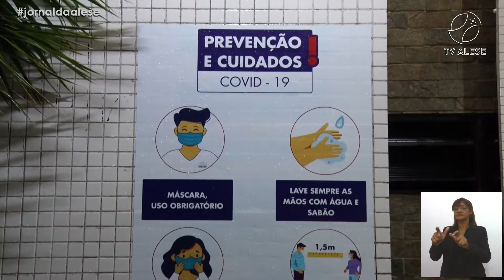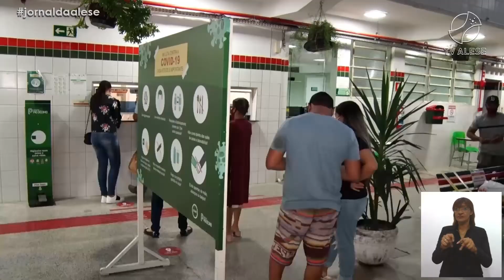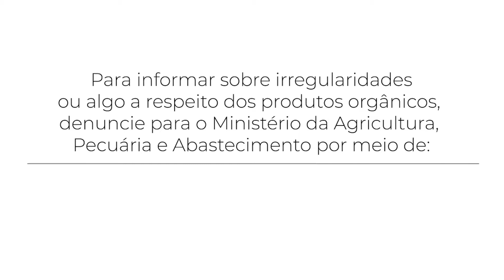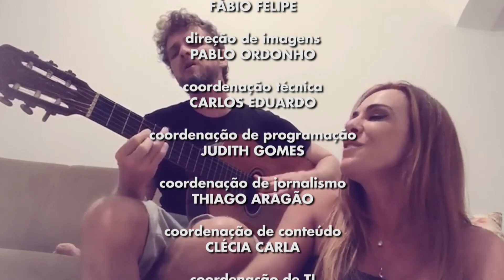Jornal da Alese 2a edição [COMPLETO] 21/07/2021